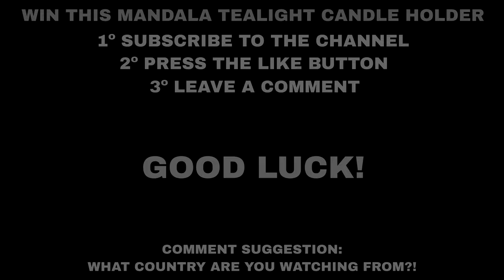Easy Mandala Tealight Candleholder Art for Beginners Dot Painting Rocks Painted Stones DIY ASMR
🖌️ 𝐃𝐨𝐭𝐭𝐢𝐧𝐠 𝐓𝐨𝐨𝐥𝐬:
𝐇𝐃𝐂 𝐓𝐨𝐨𝐥𝐬 (𝐀𝐦𝐚𝐳𝐨𝐧)
If you like my videos, you can help me continue creating videos! Your donation will be used for new video/Lighting equipment = Better Zoom and Edit Quality!
🪣 𝐀𝐜𝐫𝐲𝐥𝐢𝐜 𝐏𝐚𝐢𝐧𝐭𝐬:
𝐋𝐞𝐦𝐨𝐧 𝐘𝐞𝐥𝐥𝐨𝐰
𝐁𝐚𝐡𝐚𝐦𝐚 𝐁𝐥𝐮𝐞
𝐏𝐮𝐫𝐩𝐥𝐞 𝐏𝐢𝐳𝐳𝐚𝐳𝐳
🔽 𝐀𝐜𝐫𝐲𝐥𝐢𝐜 𝐏𝐚𝐢𝐧𝐭 𝐏𝐢𝐩𝐢𝐧𝐠 𝐂𝐨𝐧𝐞𝐬 𝐅𝐨𝐫 𝐓𝐢𝐧𝐲 𝐃𝐨𝐭𝐬:
𝐌𝐚𝐠𝐧𝐢𝐟𝐲𝐢𝐧𝐠 𝐆𝐥𝐚𝐬𝐬
- The contest opens at 8 AM GMT on September 9th, 2023- The contest closes at 8 AM GMT on September 23th, 2023.
- The winner will be chosen randomly with a YouTube comment picker at 8 AM GMT on September 23th, 2023, will be announced on my social media at 9 AM GMT on September 23th, 2023 and the winning comment will be pinned. If the winner has not followed the rules of the contest, they will be disqualified.
I will validate you are the account holder with a keyword that must be edited into the winning comment.
- If the winner does not respond within 1 week, they will be disqualified and a new winner will be selected.

mandala art
room decorating ideas
mandala
mandala art for beginners
mandala drawing
rock painting
mandala painting
drawing mandala art
rock painting ideas
dot mandala art for beginners
dot art
painting rocks
mandala dot painting
mandala dot art for beginners
mandala art easy for beginners
how to draw mandala art for beginners
dot art painting
mandala art beginners
rock painting tutorial
mandala dot art
mandala stone painting
stone mandala dot painting
dotting tools